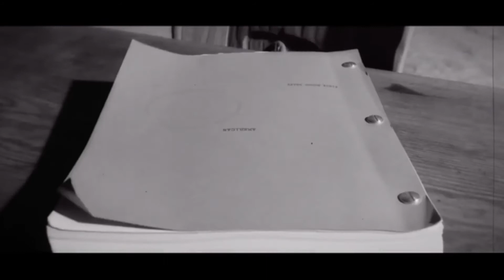Afro Reviews: Mank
Instead of creating a classic series episode, I examine David Fincher’s latest movie Mank.

I do not own the link to this trailer or the clip from Curb Your Enthusiasm.

I also compose written essays or segments about contemporary films and classics on Letterboxd.